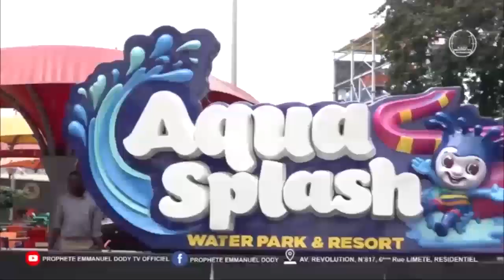DOSSIER Récompense MZEE KINDINGU EBOTI RANDO Ba Maitre GOLOIS Ba Pesi FERRE 48H Apesa LITEYA KANDA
DOSSIER Récompense MZEE KINDINGU EBOTI RANDO Ba Maitre GOLOIS Ya AFRIQUE DU SUD Ba Pesi FERRE GOLA 48H ASOLISA LITEYA KANDA @ferregolatvofficiel6883